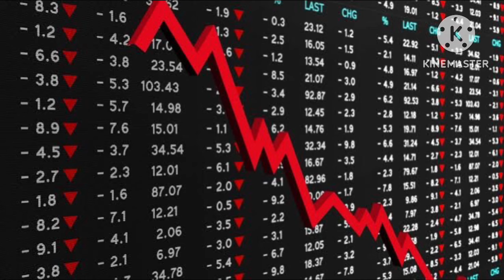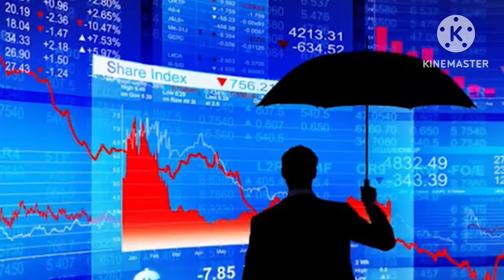เมื่อรากฐานคือสาเหตุของปัญหา ต้องแก้ไขที่รากฐาน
วิเคราะห์ เหตุการณ์ สถานการณ์ เศรษฐกิจ การเงิน โลก เมื่อรากฐานคือสาเหตุของปัญหา ต้องแก้ไขที่รากฐาน